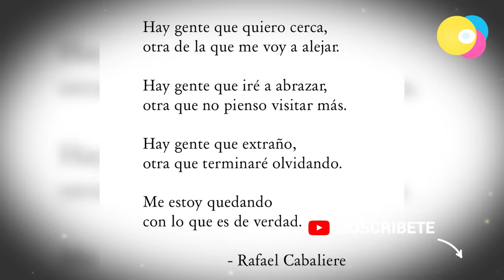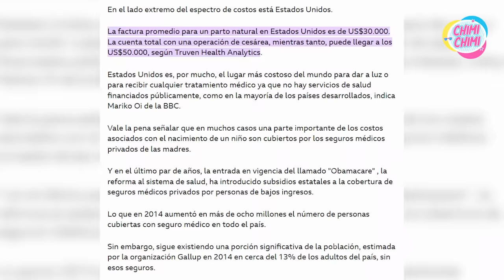Jesús Barco deja a Melissa Klug tras el nacimiento de su bebé?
Jesús Barco dejó a Melissa Klug tras el nacimiento de su bebé?

Descubre el explosivo mensaje de Melissa Klug que ha dejado a todos hablando. En medio de la felicidad por el nacimiento de su sexta hija con Jesús Barco, la 'Blanca de Chucuito' desata una tormenta con su reflexión sobre la paternidad. Klug, ex de Jefferson Farfán, expone crudas realidades y marcadas diferencias entre la labor de madres y padres. La controversia se desata, las alarmas suenan y las redes arden. Únete al debate sobre los roles parentales que está sacudiendo las bases de la familia moderna. ¿Está en peligro la relación con el futbolista?